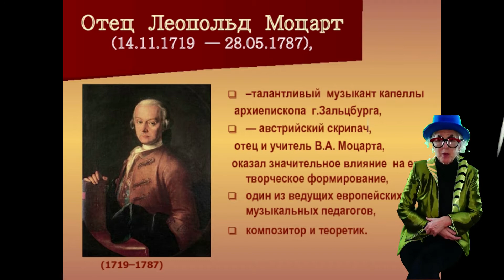"С музыкой о музыке"-"Детство Моцарта" онлайн-Проект №5 Шишкиной И.В. (январь 2021г.)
Каникулярный онлайн-проект создан Шишкиной Ириной Владиславовной и учащимися её класса (ДМШ им. В.А. Моцарта). Посвящен дню рождения В.А. Моцарта (по мотивам рассказа Г. Цыферова "Тайна запечного сверчка")
Краткое содержание:
Тайна запечного сверчка - произведение Геннадия
Цыферова, в котором показана природа подлинного таланта.
От имени рассказчика вы узнаёте, что он отправился на
концерт, где исполняли музыку Моцарта. Какое впечатление
произвел тот вечер на повествователя, о чем он задумался, и
какую тайну об Амадее Моцарте готов раскрыть каждому
читателю? Узнаёте ответы из самой сказки вместе с
ребятами. Она учит верить в свой дар, идти к цели, быть упорным и трудолюбивым, видеть прекрасное и держать свое сердце открытым для чуда. Знакомит слушателей с неповторимой музыкой В.А. Моцарта.

Роли исполняли:
Петухов Алексей (маленький Моцарт),
Лебедева Лиза (Маленький сверчок);
Шишкина И.В (Старый сверчок, Л. Моцарт).
Музыкальные выступление:
Фрагмент сонаты В.А. Моцарта №11- Лауреат международных конкурсов Дмитрий Шишкин;
Фрагмент (переложение) Симфонии №40 В. А. Моцарта - Шамиданова Полина (подг. отделение);
Фрагмент каприса Паганини №15 – С. Чанг.